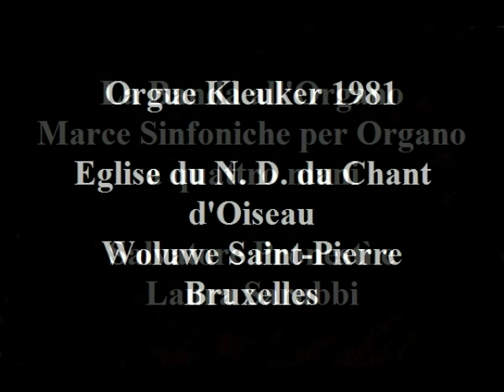Spagnolita - P. Lanzilotta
Celebri Marce Sinfoniche della tradizione bandistica del Sud Italia.

Trascritte, adattate e registrate a quattro mani all'Organo nell'esecuzione live del concerto di chiusura del "Mini-Festival D'Orgue d'Eté" a Eglise Notre-Dame des Grâces, Chant d'Oiseau, Bruxelles.

Organisti:
Salvatore Pronestì
Laura Sarubbi

Orgue Kleuker, 1981, conçu par Jean Guillou